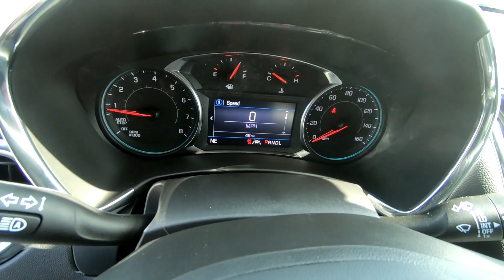New 2023 CHEVROLET EQUINOX SUV For Sale In Brook Park, OH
to view this New Gray 2023 CHEVROLET EQUINOX for sale in Brook Park, Ohio.

Stock# B615

DESCRIPTION:
This 2023 CHEVROLET EQUINOX is for sale at Ganley Chevrolet of Brook Park located in Brook Park, Ohio.